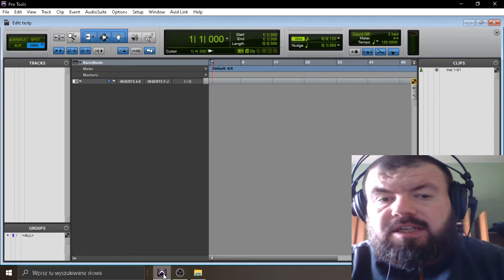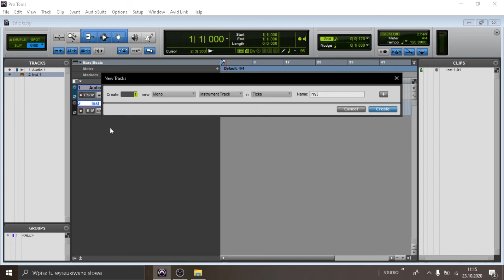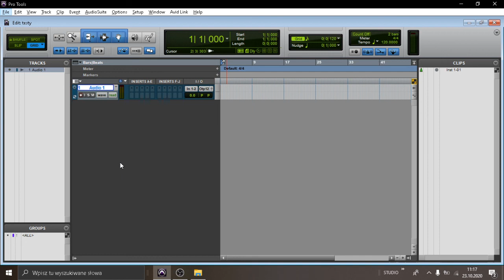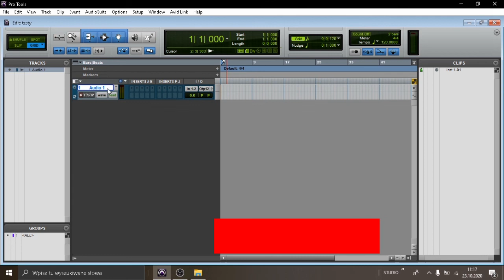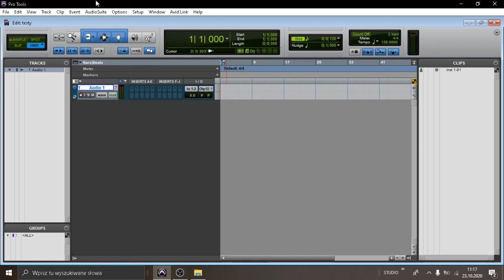Szybkie tworzenie ścieżek(tracków) w Pro Tools 2020.09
Witajcie kochani dziś kolejny film o Pro Tools dawno nie było. Dziś szybki sposób na tworzenie kanałów w programie Pro Tools. Zapraszam serdecznie do oglądania.

Jeśli film może pomóc komuś kogo znasz udostępnij go.
Jeśli chcesz wesprzeć mój kanał to możesz to zrobić na tej zbiórce. Z tego też powodu jest dalej otwarta i tam można wesprzeć mój kanał link poniżej
Z całego serca dziękuje i pozdrawiam.